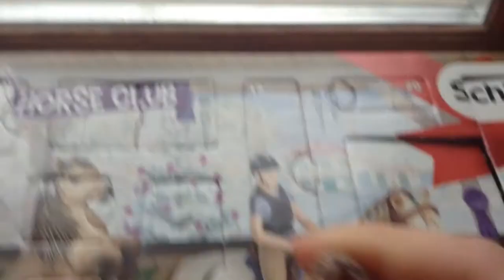Schleich advent calendar day 11 and about my dog Remy.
Today in the Schleich Advent Calendar, was a little hedgehog. Do you guys I should name him?, maybe Tommy!

My dog Remy a three year-old Redbone  Coonhound female.